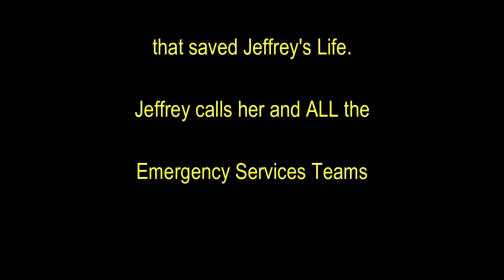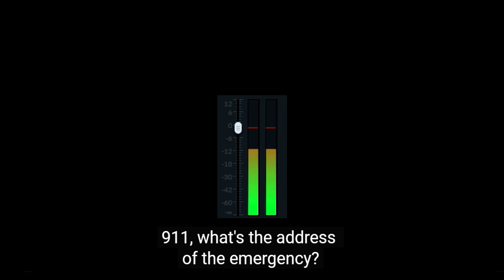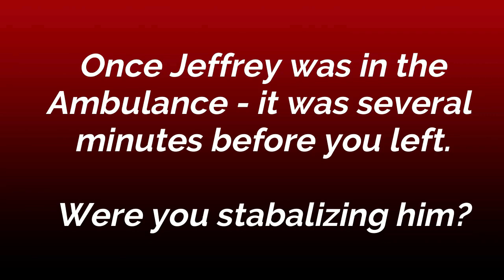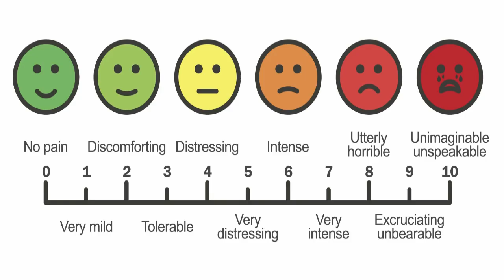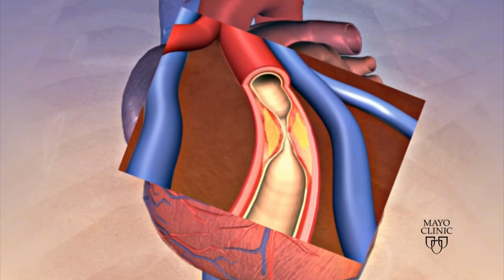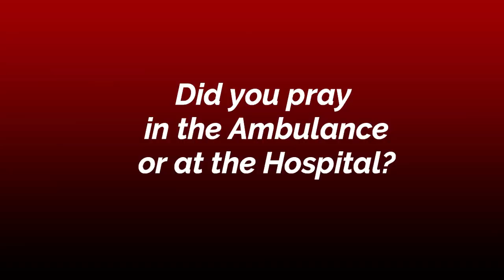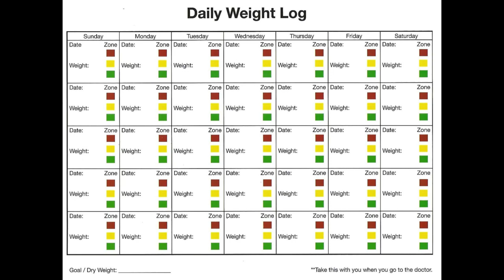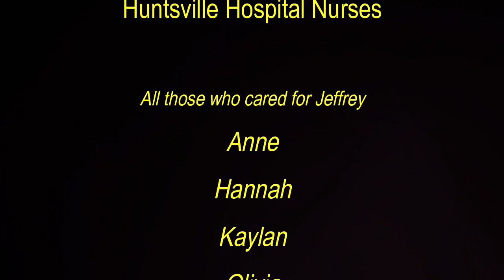Jeffrey's Heart Attack - 7/3/2020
Jeffrey recounts his Heart Attack on 7/3/2020 - with HEMSI Paramedic Deanna, his wife Tracy, and special friends Donathan, Kelly, and Kathy.
***WARNING: Flashing/strobe lights at Time Marker 36:20
- Bloopers at the end - Time Marker 1:23:10

Stent animation Courtesy: Mayo Clinic News Network.

Actual 911 call - Time Marker 12:50
Actual Paramedic call to hospital - Time Marker 34:06

Special Thanks: Time Marker 1:21:52
-  Family, Friends, and Prayer Groups
- 911 Emergency Services
- HEMSI: Huntsville Emergency Medical Services, Inc.
- Paramedic Deanna
- Madison Fire & Rescue
- Huntsville Hospital Heart Center
- Dr. Krasnow: Stent Genius (my apology for misspelling in video)
- Dr. Hritani & RN Marissa
- Huntsville Hospital Doctors
- Huntsville Hospital Nurses
- All those who cared for Jeffrey
   - Anne
   - Hannah
   - Kaylan
   - Olivia
- Those whose names he forgot
-The ENTIRE Huntsville Hospital Staff